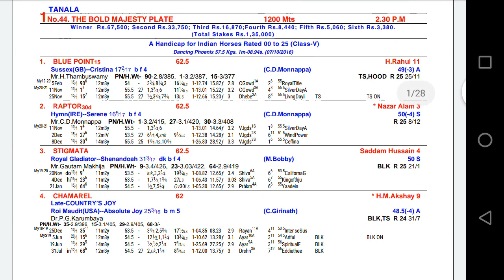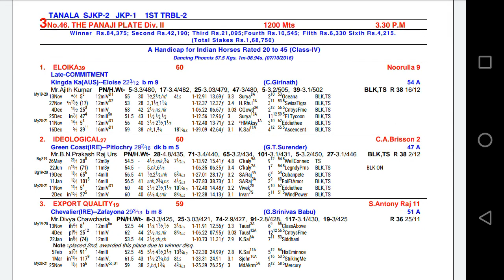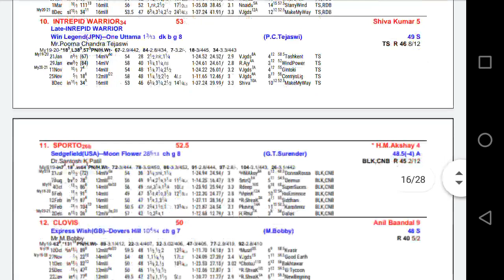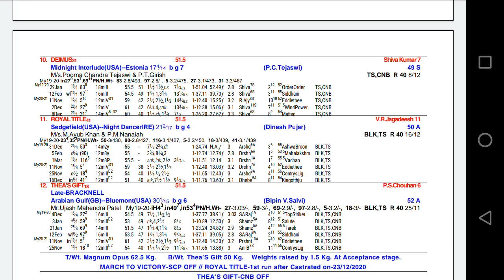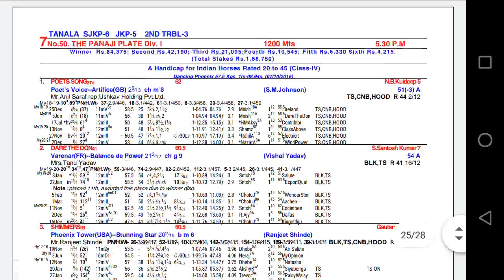MYSORE RACING TIPS 1ST FEBRUARY 2021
Here are the Tips for the Mysore race on 1st February 2021.
Best of luck for the day.